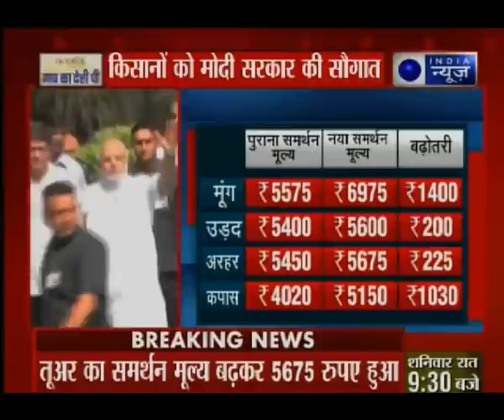दिल्ली के बॉस 'आप' | आज की बड़ी ताजा ख़बरें | Suno India | News Today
आज की बड़ी ताजा ख़बरें | देश दुनिया से जुड़ी ताजा खबरें